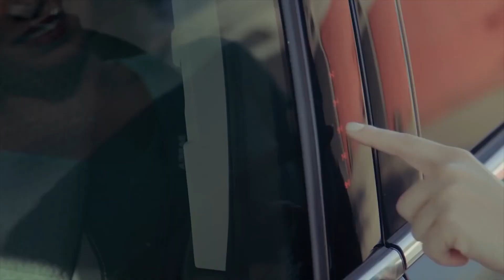2017 Ford Escape SE | Owner's Perspective on Space and Convenience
Ford owners Violeta Mantilla and Anabel Izquierdo walk us through the 2017 Ford Escape SE and show us what they love most about their Ford. The vehicle’s ample cargo space, rear view camera and integrated blind spot mirror are reasons why this Ford Escape is best for you.